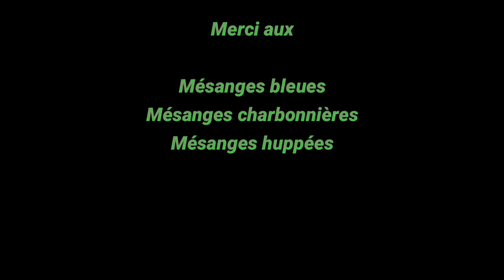Animalier - Les mésanges de mon jardin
Il faut toujours commencer par regarder autour de soi ou de chez soi ! Voila un petit exemple de mésanges qui viennent régulièrement nous rendre visite.

Catégorie
Science et technologie
Licence